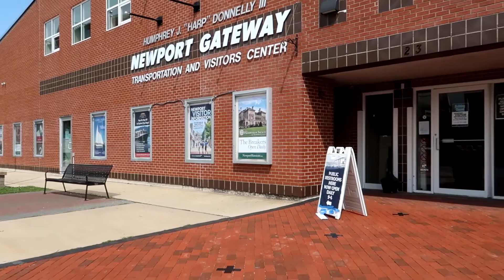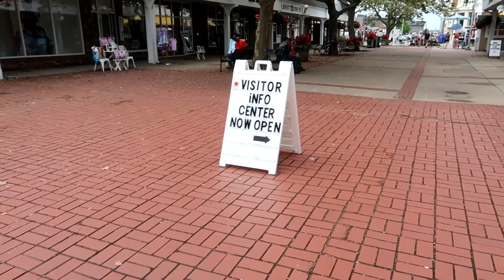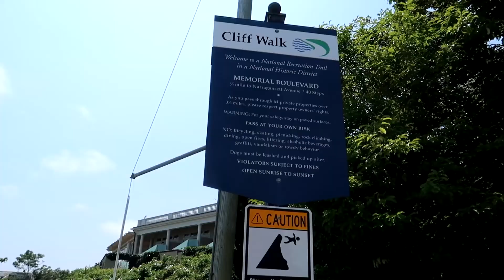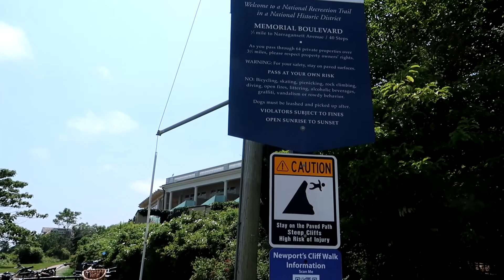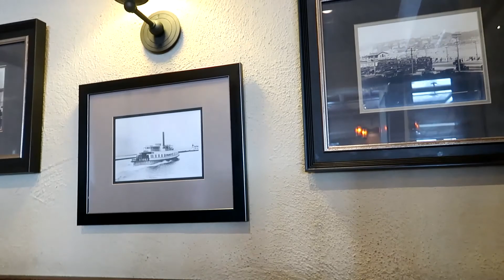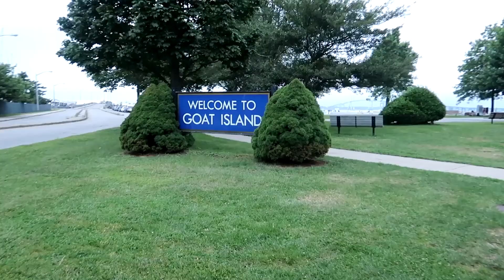Walking Newport, RI & Exploring the Cliff Walk | RHODE ISLAND TRAVEL VLOG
RHODE ISLAND TRAVEL VLOG. Day 3 in Rhode Island! Today we leave Providence and take a ferry all the way to Newport, Rhode Island! We spend the entire day in Newport and explore the Cliff Walk which is a path along the coast that has beautiful ocean views as well as mansions. If you visit Newport, you cannot leave without having some seafood! Seafood restaurants line up the entire main avenue with most requiring reservations and quickly fill up. Be sure to plan beforehand and not be like us!! There are many things to do in Newport so definitely plan ahead what you want to do.

Hey everyone, we're Two Tickets Away! We're a couple that likes to vlog whenever we go to cool places! We've been to Atlantic City, Philadelphia, Florida, and more! We hope that we motivate you to visit the places we go to, there's stuff for everyone. On our Instagram you'll find our photography and on our TikTok you'll find all sorts of randomness. Welcome to the party :)